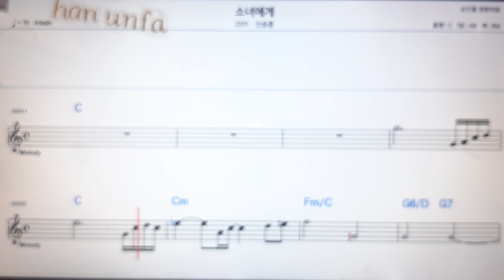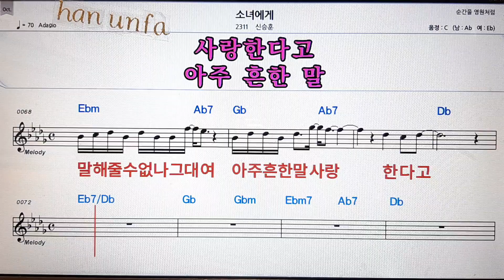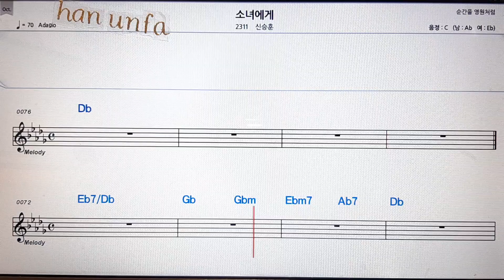소녀에게/신승훈💋노래방 반주*기타 코드 악보*가라오케💖Karaoke*Sheet Music*Chord*MR